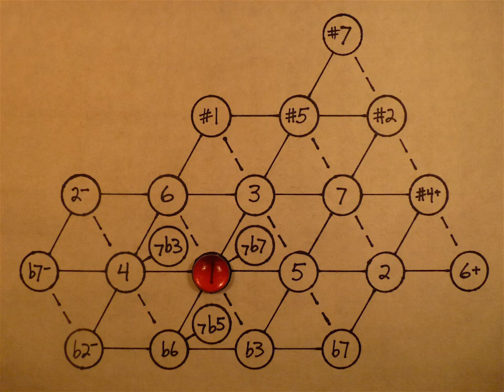b3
The minor third, in just intonation. This video is an illustration from my blog article, The Minor Third,